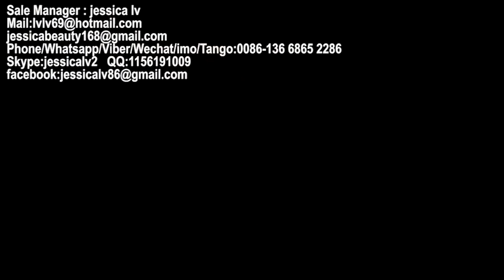PS lunch box foaming machine,Fast food box/container /lunch box making machine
Sale Manager : jessica lv
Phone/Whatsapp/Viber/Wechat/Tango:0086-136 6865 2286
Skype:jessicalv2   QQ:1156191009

Product Type: Pulp Tableware Machine
Processing Type: Pulp Molding Machine
Place Of Origin: Shangdong, China
Approval: CE
Warranty: 12 Monthes
Platen size: 1350*1250 mm /1550*1250  mm
advantages :
1. Raw material: virgin fiber, wood pulp, grass pulp, bamboo pulp or bagasse pulp or straw pulp
2. Automation: Fully-automatic control
3. Quality standard: CE
4. 100% environmentally production process.
5. Engineers available to service machinery overseas
process:

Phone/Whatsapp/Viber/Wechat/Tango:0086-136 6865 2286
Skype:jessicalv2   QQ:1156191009